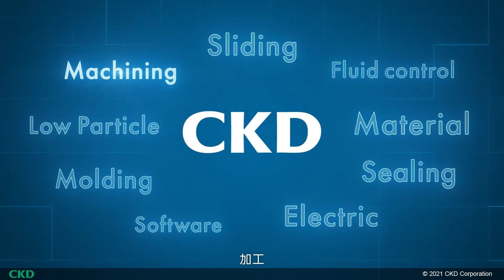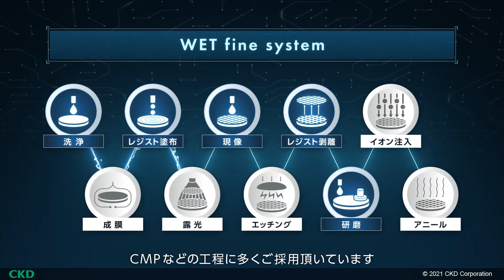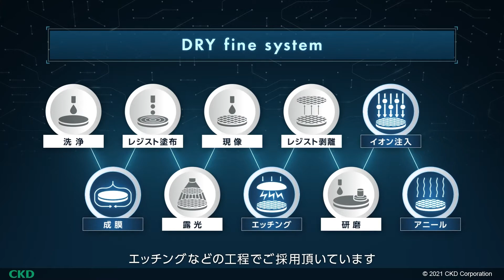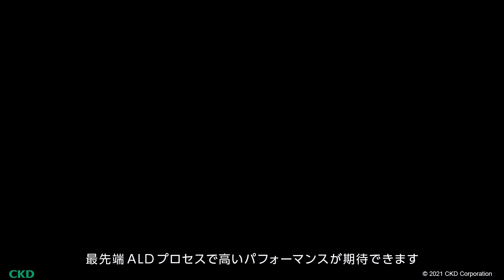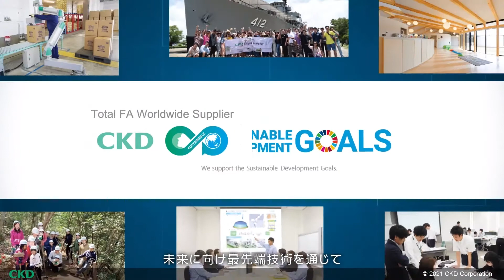半導体製造工程向け商品のご紹介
半導体デバイス製造のファシリティから生産プロセス装置まで、薬液・ガス・真空・空圧制御トータルソリューションをご提案。